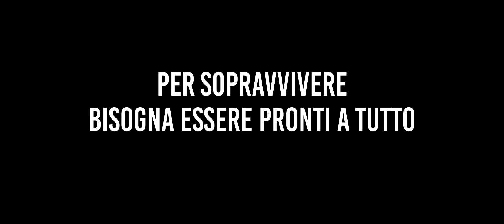Il sogno dei pastori I Trailer Ufficiale HD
Un documentario in cui in un ambiente disordinato, instabile e fortemente in crisi, il Sulcis, uomini operai sono determinati a lottare seguendo l'esempio storico dei padri e dei nonni.

Regia di Tomaso Mannoni. Un film con Fabio Fulco, Alessandro Gazale. Genere Drammatico, - Italia, 2023, durata 84 minuti. Uscita cinema giovedì 10 ottobre 2024 distribuito da Ombre Rosse.